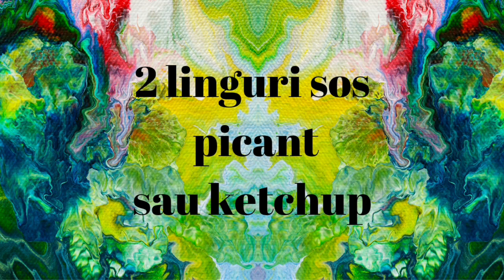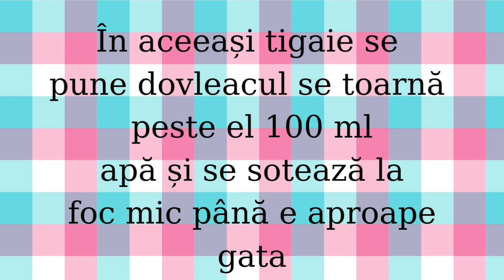Ochiuri cu chorizo și dovleac